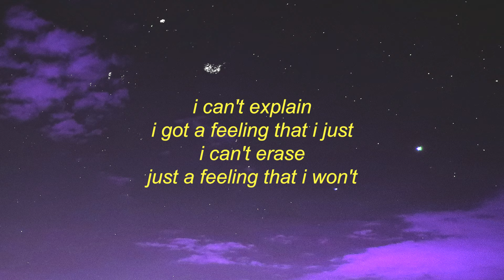Peggy Gou, Nanana | sped up